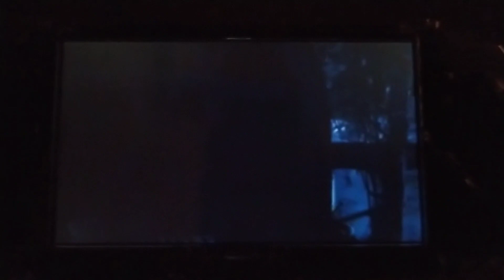Assassin's Creed: Bloodlines Gameplay PSP - HD 1080p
Assassin's Creed: Bloodlines is an action-adventure video game for PlayStation Portable, part of the Assassin's Creed franchise, taking place in between the events of Assassin's Creed and Assassin's Creed II.

PEACE✌🏻